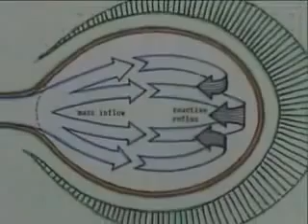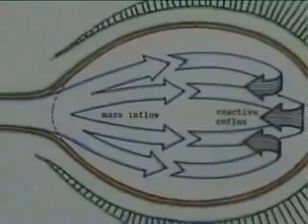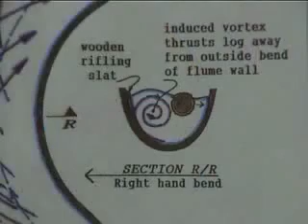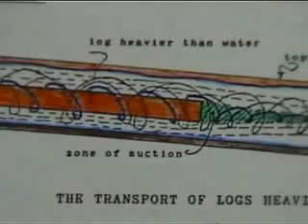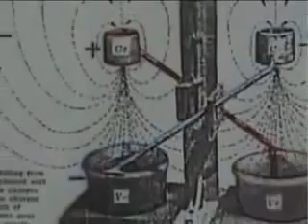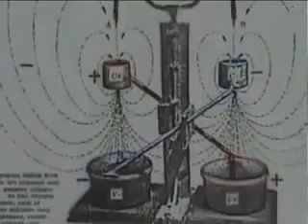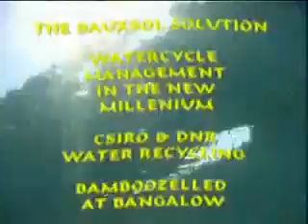[4/4] The Extraordinary Nature of Water ( Viktor Schauberger )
The Extraordinary Nature of Water ( Viktor Schauberger )

You will be guided through forests, rivers, and the global water cycle, revealing insights into water's nature and how it needs to be handled for us to stay healthy. See the effects of nature's amazing vortex motion in water, how to harness clean abundant energy, and how to generate lightning from a fine water jet. Based on Viktor Schauberger's brilliant work with natural energy and water, translateed and written by Callum Coats in the books "Nature as Teacher", "Living Energies" and "The Water Wizard". Viktor (1885 to 1958) made a lifelong study of water, from mountain springs to river flows and highly evolved hydraulics. He earned the name "Water Wizard" by developing a deep understanding of water... the most important life-giving and energy empowered substance on the planet.

Callum Coats, David Wolfe, Daniel Vitalis, Masaru Emoto

The Extraordinary Nature of Water Viktor Schauberger Callum Coats, David Wolfe, Daniel Vitalis, Masaru Emoto, Natural Spring Water, Vitality